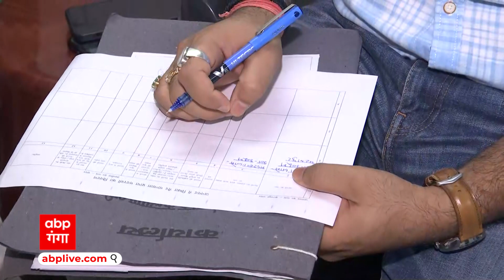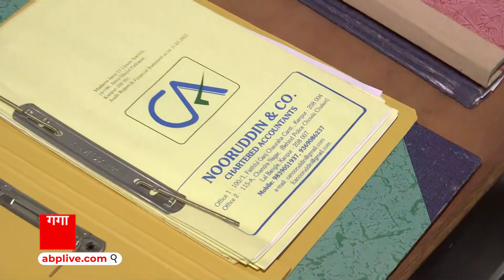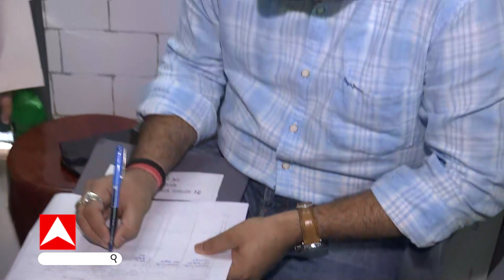Kanpur : 'दूसरे की जमीन पर अगर बना हो मदरसा या मस्जिद, उसे ढहा दे सरकार'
कानपुर में मदरसों का सर्वे हुआ तेज, मदरसा संचालक बोले- यूपी सरकार की मंशा सही लेकिन 99 फीसदी तक मदरसे हैं सही, दूसरे की जमीन पर अगर बना हो मदरसा या मस्जिद उसे ढहा दे सरकार